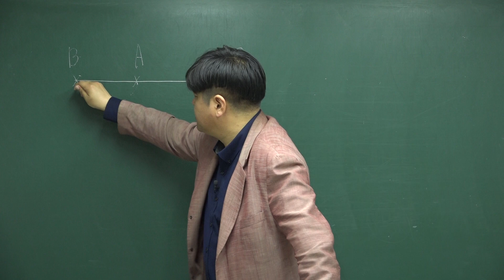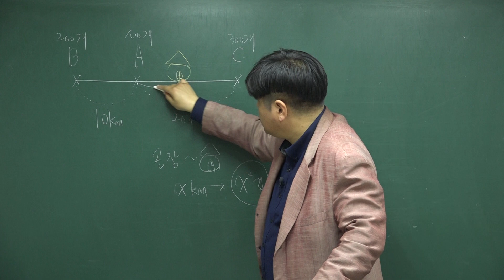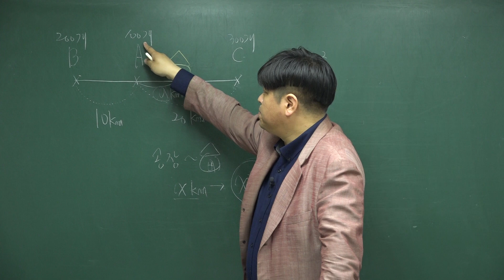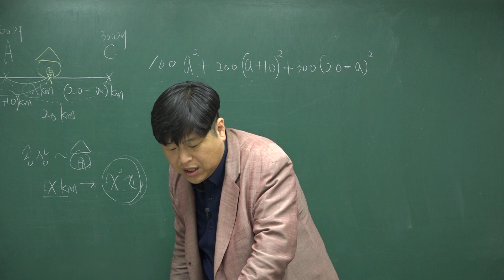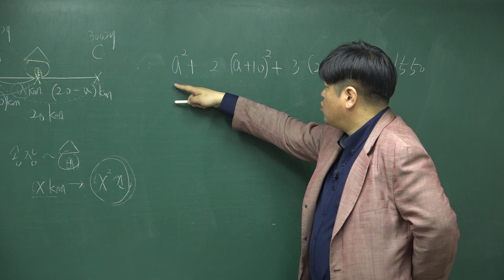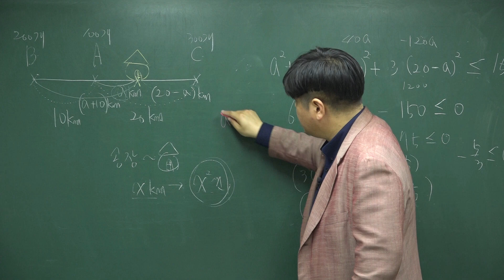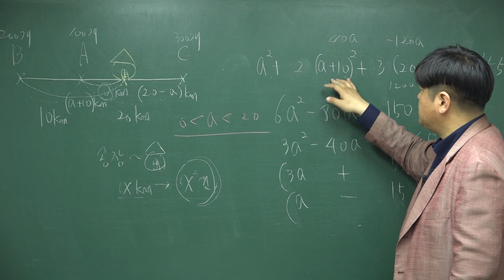[쎈 고등수학 상 08 이차부등식] C 919